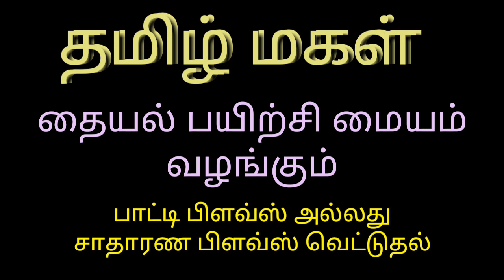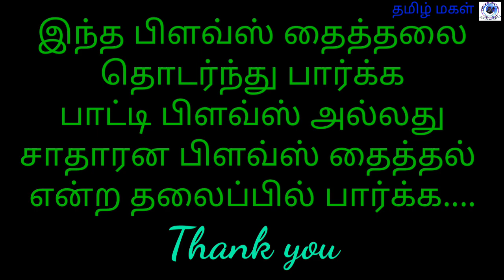பாட்டி பிளவ்ஸ் அல்லது சாதாரண பிளவ்ஸ் வெட்டுதல். -எஸ்.கண்ணன்,குடவாசல்.